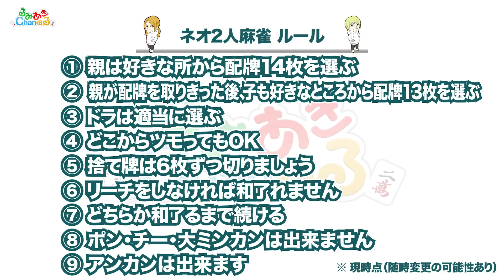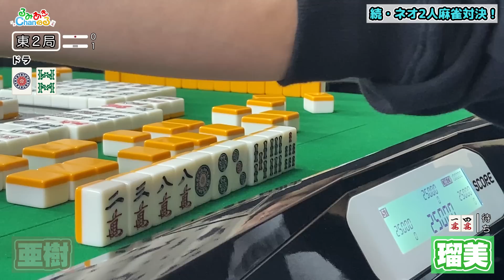【ブチ切れ】怒りのネオ二人麻雀セカンドシーズン最終章！【完全決着】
前回シーズン3連勝で完全勝利した亜樹。一方、今シーズン2連勝中の瑠美。今宵、ネオ二人麻雀セカンドシーズンが完全決着を迎えます！ブチ切れまくってますよ(@_@)p！

▼第二章前半の模様はコチラ！▼

▼第一章の模様はコチラ！▼
【二人麻雀】撮影の合間に軽い気持ちで二人麻雀したら斬新なルールが出来た！【新ルール】
【完全決着】現役Mリーガーによるネオ二人麻雀最終章！【東2局1本場】

【るみあきchanねるのTiktokアカウントはコチラ！】